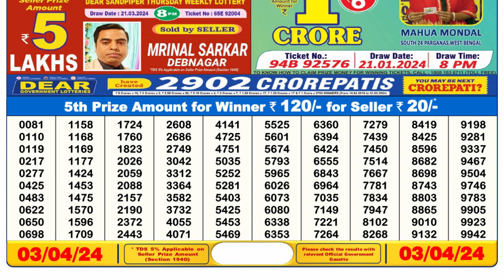Nagaland Lottery Sambad Live 6pm 03.04.24